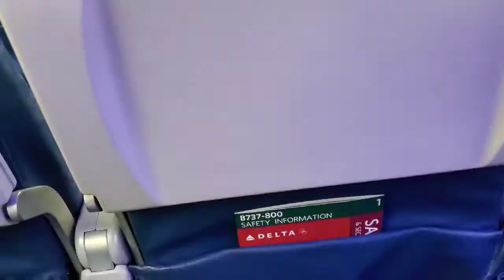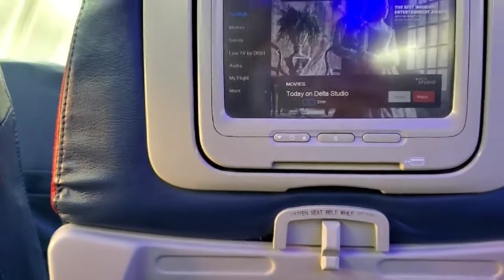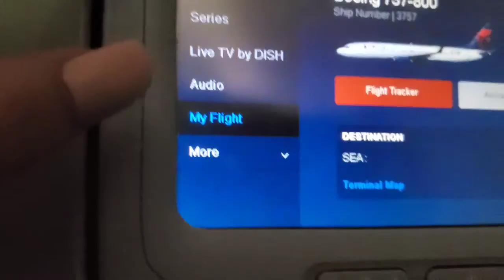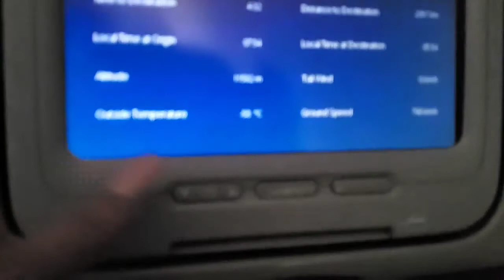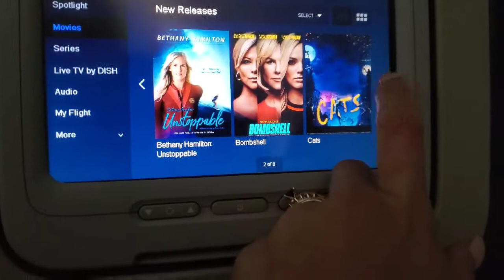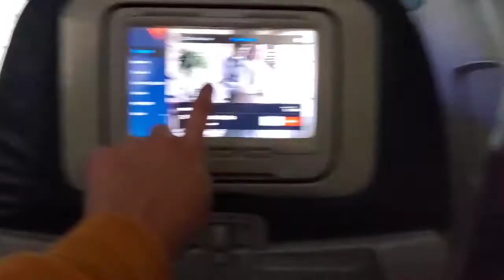BULAG SA ME RON (trip) NASHVILLE TO SEATTLE |Shelo Edwards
daming bakante